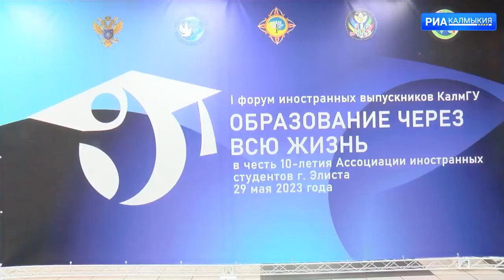В Элисте состоялся форум иностранных выпускников КалмГУ